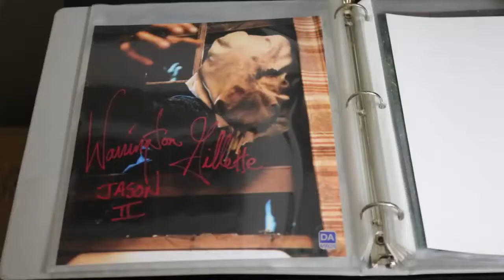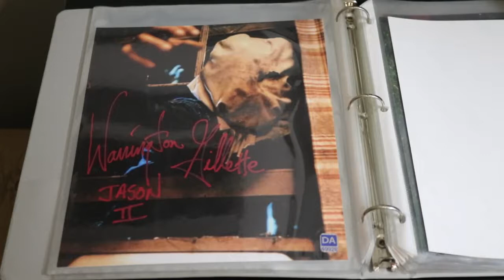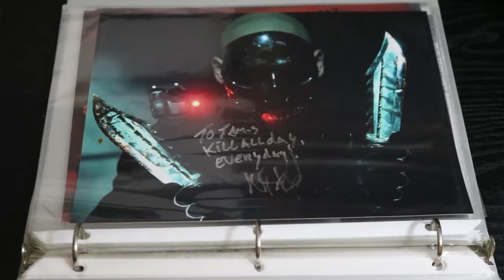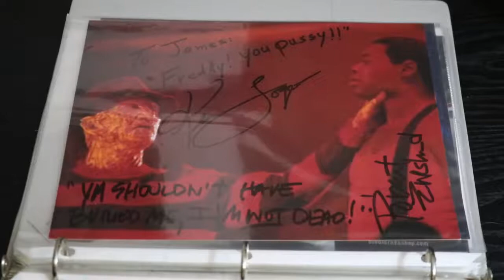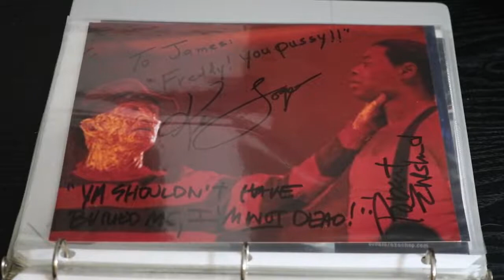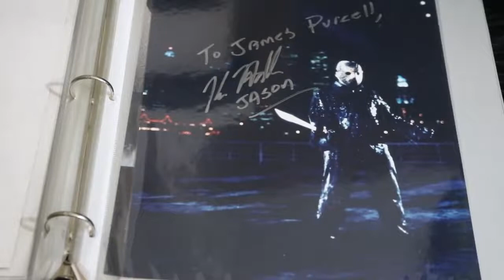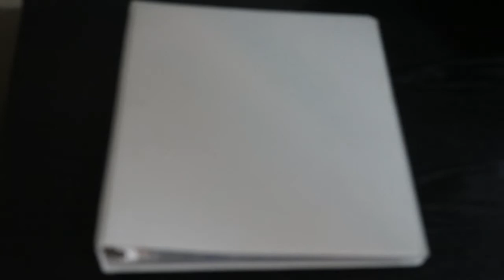Horror Autograph Collection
Jimmy P gives you a tour of his horror autograph collection.